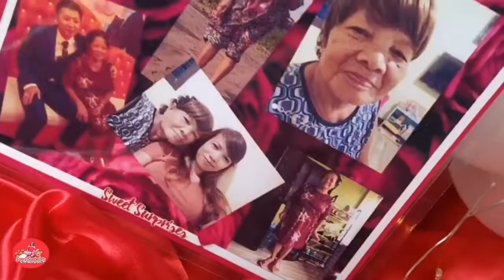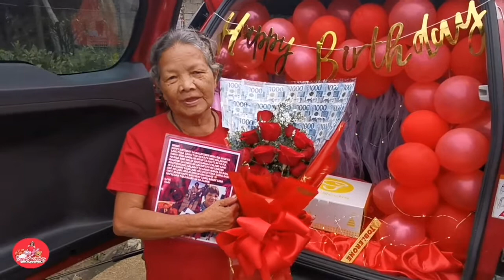Nerbyus si Nanay, Bakit Kaya? | Sweet Surprises ❣️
Nanay
Happy birthday sa magayonon Ming ina,wish ko lang para  saimo taw an ka pa ning halabang buhay ning mahal na Diyos ta gusto mi pa ika mkaiba  ning haloy.nagsisimula palang kami magbawi sa gabos na sakripisyo mo samong magturugang.salamat sa gabos mahal na mahal mi ika nanay yaon lang ako digdi para saimo.basta dae mo lang ara aldawon ang hagad 😂
Once again happy birthday saimo nanay sana napaogma taka ngunyan na Aldaw.
Love
Egay

Happy Birthday Nay Natividad Pagao

💟Sweet Surprises 💟

😍 Sweet Birthday Package 😉

3:00pm
📌 San Felife - Basud C. N.
✈️  Taiwan

Sweet Birthday Surprise ❣️
Car Set-up 🚗
Money Bouquet with ₱20,000 🥀💵
2 Goldilocks Cake 🎂
XL- Bilao  Spaghetti 🍝
Balloons and Decoration 🎈
With Free Toblerone

Personalized Message Card
Photos & Edited Videos

Thank You so much Ma'am Aida Pagao for the Trust  😊👍💝

OFW and Miles Away From Home !✈️🛳

Do you want to send your Love and Care with a SWEET SURPRISE GIFTS to your Loved Ones  right at your Door Step?, on Special Occasions that your Away?
❤ Sweet Surprises ❤ can help you!

❤ Sweet Surprises ❤ is  the FIRST & ONLY in Camarines Norte and Quezon Province that can SHOP  , can DELIVER PERSONALLY YOUR GIFTS along with your HEARTFELT MESSAGE  for all occasions.
We only offers Standard Package for HIM, for Her, for COUPLES & for Kids. Because our priority is the Request of our Client 😉

💟 Sweet Surprises 💟 Can help you from 👌🏼 Shopping & Preparation of your Choosen Gift 🎁

Like 💐 Flowers, 🍫 Chocolates, 🎂 Cake,🎈🎈🎈 Ballons, 👔👗 Clothes, 👟👠 Shoes, ⌚️ Watch, 📱 Gadget, 👜🎒 Bag, 💄 Make-Up,🍝🍟🍦Food, 💎💍 Jewelry & Etc...
Your Request is our Priority 👍
Coz our Goal is to make the IMPOSSIBLE ~ POSSIBLE

✔️ FREE PERSONALIZED MESSAGE CARD 📜
✔️ FREE PHOTOS & SHORT VIDEOS 📷🎥
In Every Package 👍

All kind of Ocassion Available 😊

✔️ Hassle Free & Budget Friendly
✔️ Door to Door Delivery
🤗Tara Lets Talk & Deal
& let us make Your Love Ones Happy by
❤️Sweet Surprises❤️

Available only  ✔️✅☑️
Camarines Norte & Quezon Province